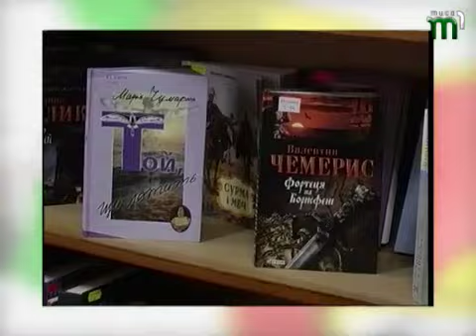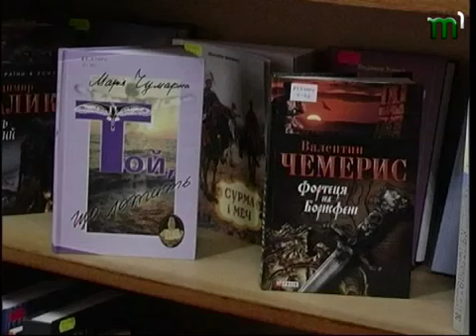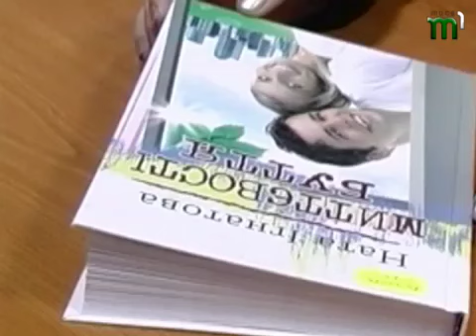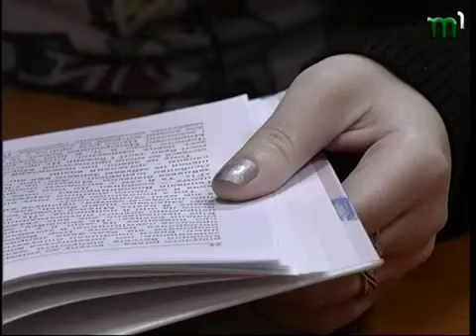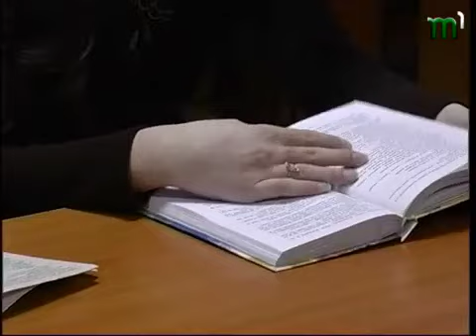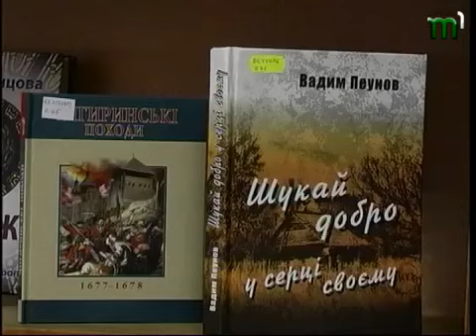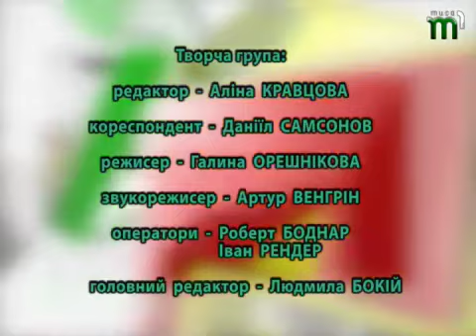Тиса-1.Програма для молоді "TEEN TV" (31.01.13)